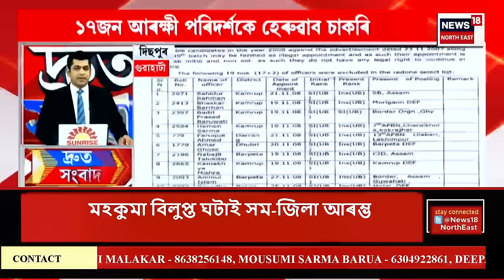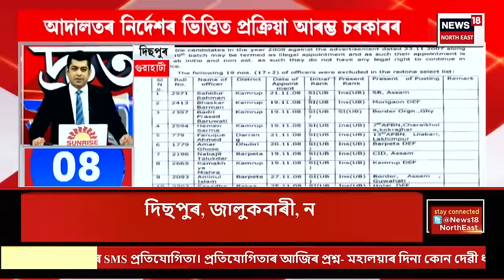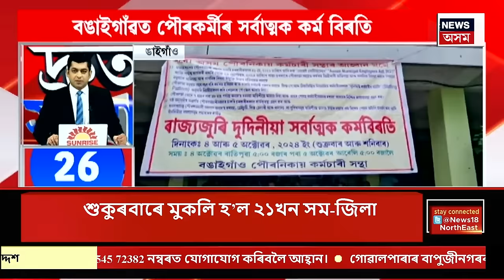SPEED NEWS | দ্ৰুত সংবাদ । Women’s T20 World Cupৰ প্ৰথমখন খেলত নিউজিলেণ্ডৰ হাতত ৫৮ ৰাণত পৰাস্ত ভাৰত